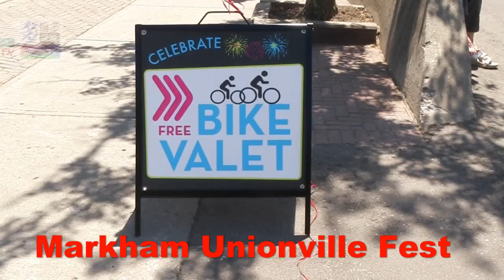20160604, Markham Unionville Fest, Markham, Canada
20160604, Markham Unionville Fest, Markham, Canada